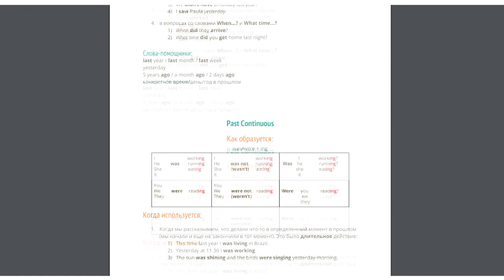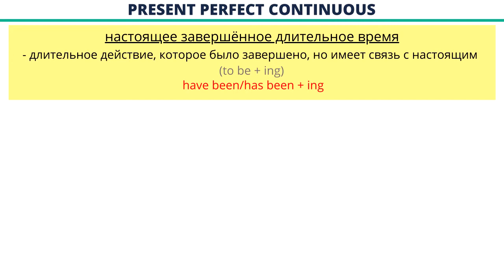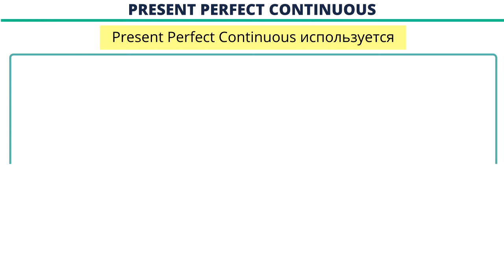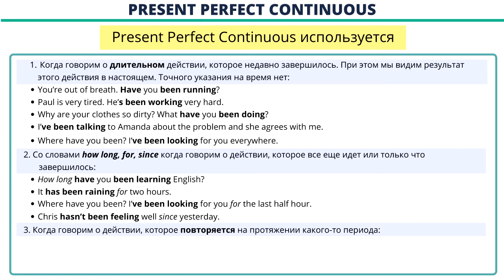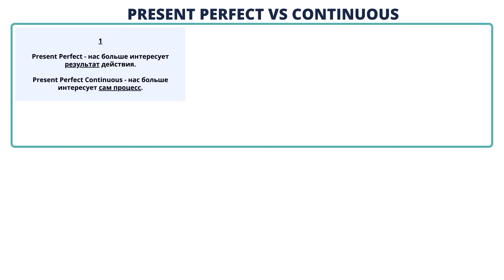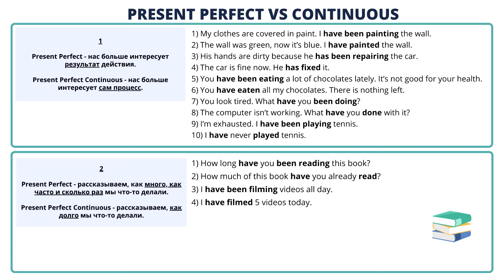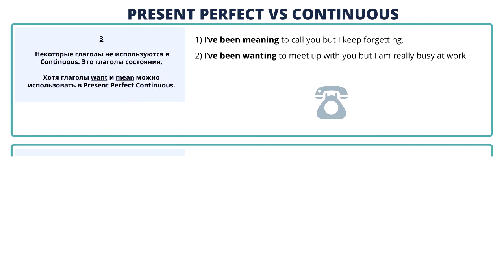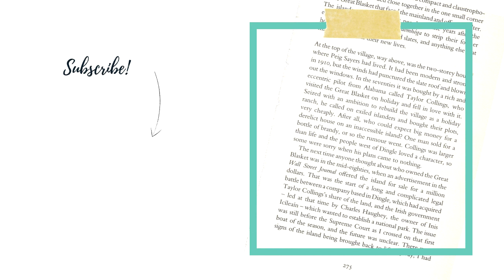Present Perfect Continuous. Времена в английском.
Привет, друзья!

В прошлый раз мы проходили Present Perfect, и если вы подумали, что все самое страшное уже позади, то погодите пока радоваться. Нас ждет ещё одно сложное время, которое мы пройдем сегодня - Present Perfect Continuous. Если вы пропустили видео про Present Perfect, обязательно посмотрите его. Так вам проще будет понять сегодняшнюю тему.

- ПОЛЕЗНОСТИ -

1) Шпаргалка по временам;
2) Набор конспектов к Обзорным урокам по грамматике;
3) Онлайн Карточки для Неправильных Глаголов;